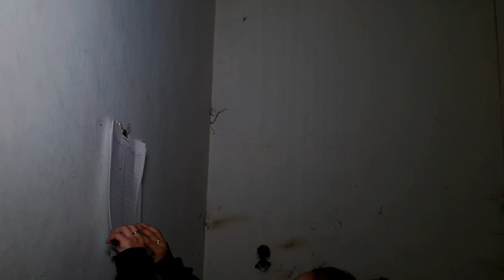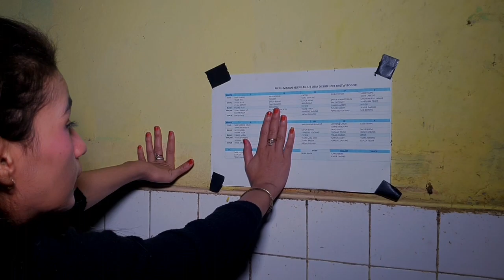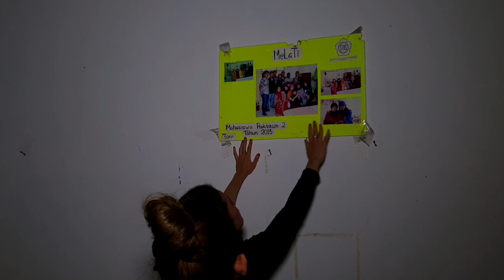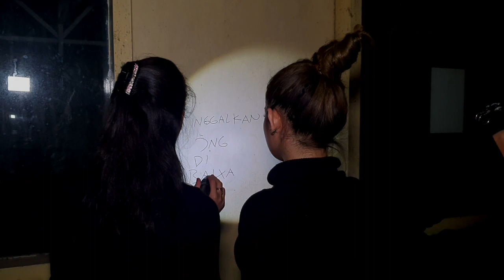Part l, viral kursi gerak di panti jompo angker bogor,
Panti jompo tresna werda, dimana sudah tercatat 300 jiwa sdh meninggal di tempat angker ini, jin penghuni nya jelas terlihat di kamera, saksikan terus lorong gaib novi anjelika, jangan lupa like komen dan subscribe ya geesss